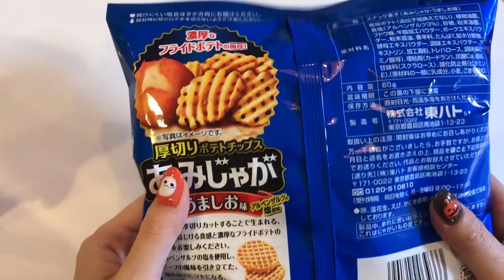Tohato Japanesesnack Amijaga Salt Taste.／東ハト あみじゃが うましお味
Tohato Japanesesnack Amijaga Salt Taste.
東ハト あみじゃが うましお味

You can enjoy the flavor of freshly fried potatoes by increasing the potato and using beef tallowed powder for seasoning. It is a mild taste using salt of alpine salut.

ジャガイモを増やし、調味料に牛脂を加えたパウダーを使用して、新鮮な揚げたジャガイモの味を楽しむことができます。アルパインサラダの塩を使ったマイルドな味です。

Hello!

Please register.